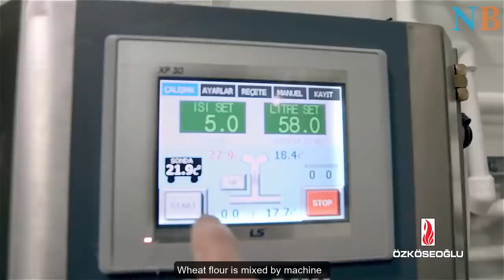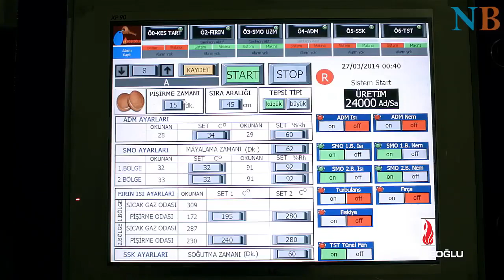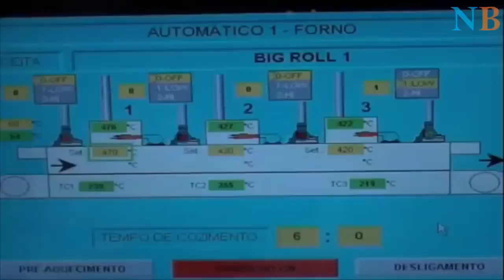Bread Production Process Inside the Factory The Best Modern Food Processing Machines Mr. Noal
Bread Production Process Inside the Factory, The Best Modern Food Processing Machines
If you are the author of the materials or the copyright owner of it, but your authorship was not indicated or you object to its use, please contact me: Mr.Noal fruit Fruit China fruit